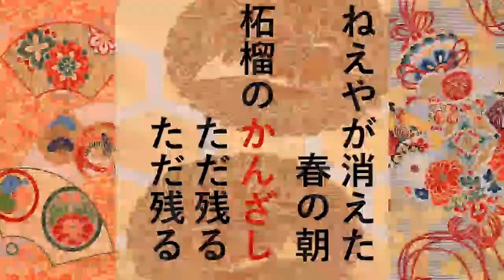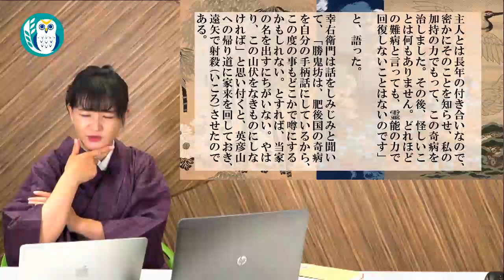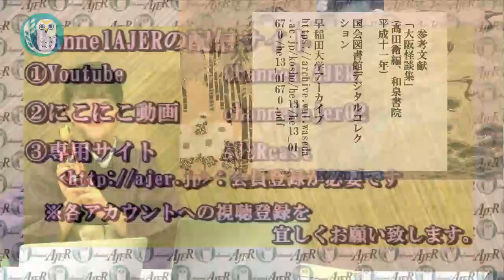佐波優子のにっぽん怖笑良(こわい)ハナシ「浮世草子『一夜船』の怖い話」(前編)」佐波優子 AJER2021.11.24(1)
料金は、
特典：メンバーシップ２で視聴可能な後半の動画を視聴できます。

シリーズ　佐波優子の『にっぽん怖笑良ハナシ』

第４１回

浮世草子「一夜船」の怖い話」

佐波　優子氏

前編

参考文献
「大阪怪談集」
(高田衛編、和泉書院
平成十一年)

国会図書館デジタルコレクション

挿入歌
「四奇折々」しきおりおり
　唄　　　　　佐波優子
　作詞・作曲　佐波優子
　編曲　　　　相内勝雪

１）
鬼灯潰れた　　夏の夜
月夜に紛れて　鬼隠る
２）
寂れた秋の　　夕暮れの
廃寺の軒で　　目が光る
３）
昼でも暗き　　冬の山
人知らず水怪    沼の底
４）
ねえやが消えた　春の朝
柘榴のかんざし　ただ残る　ただ残る

※「怖笑良ハナシ」を募集しています。
　CahnnelAJER事務局までお話をどんどんお寄せ下さい。